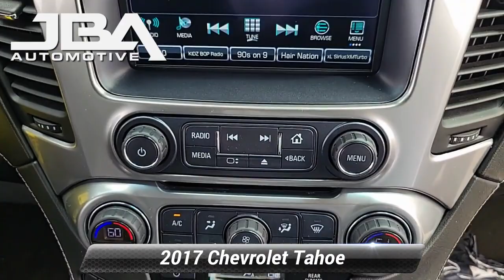Used 2017 Chevrolet Tahoe LT, Glen Burnie, MD C0826N